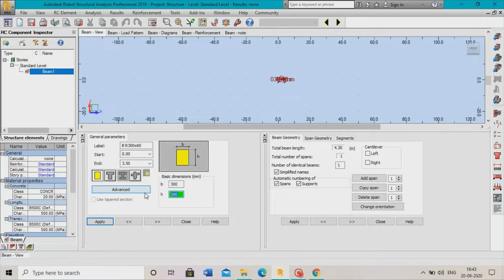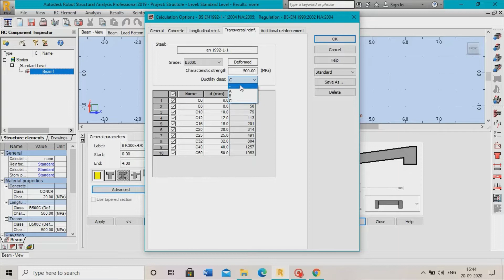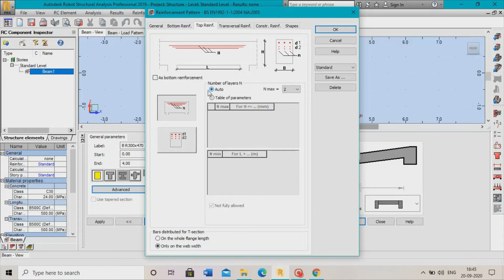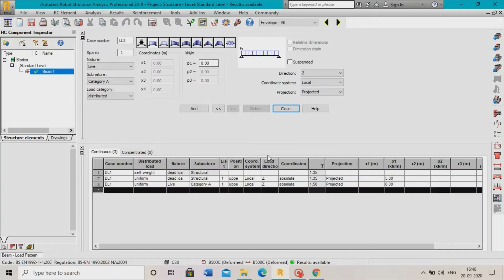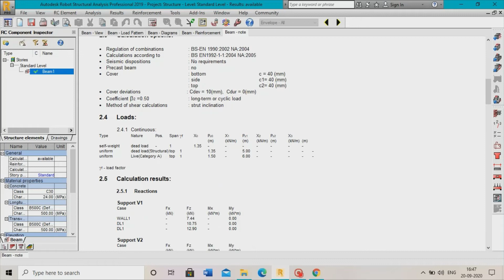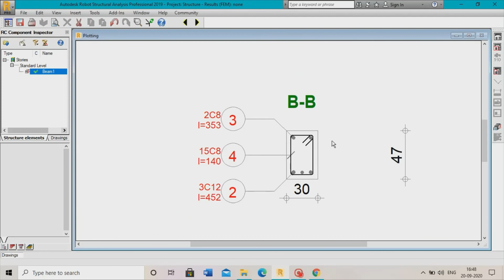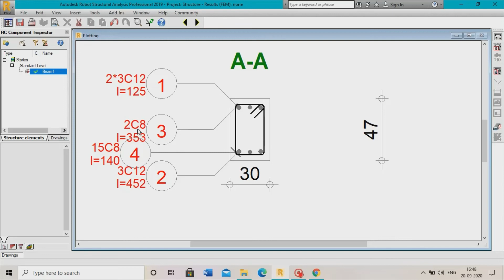Beam design RCC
designing beam  with robot structural analysis software